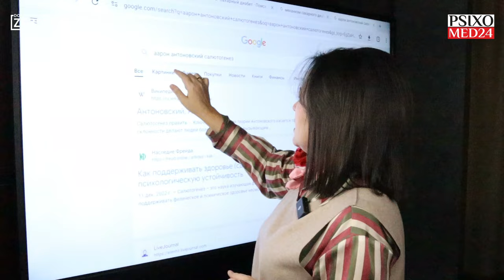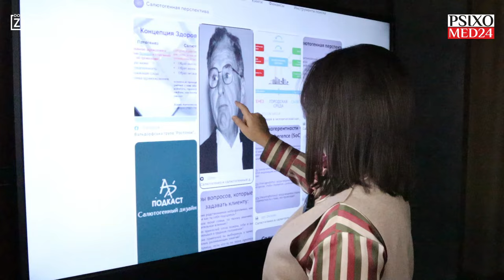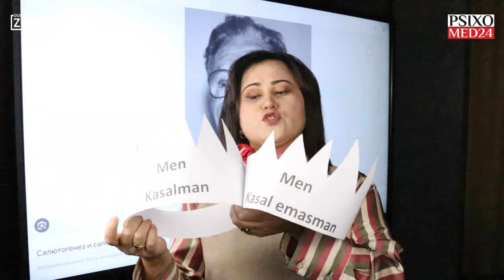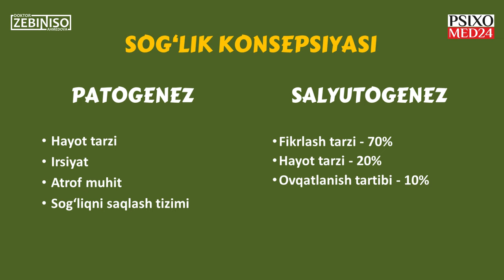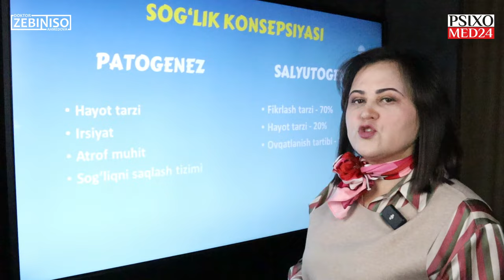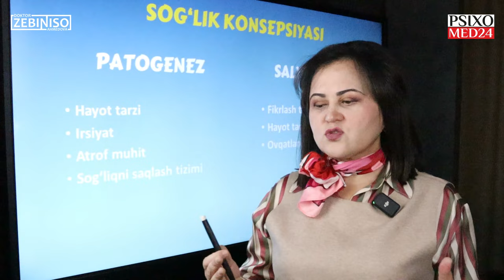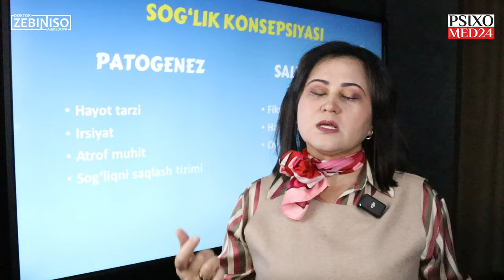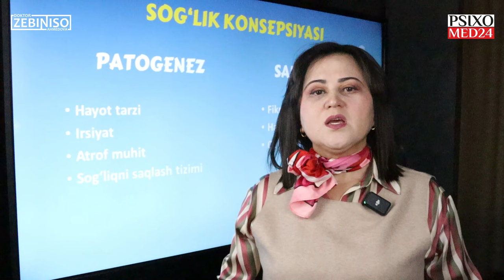Siz kasal emassiz!!! | Nimaga o'zingizni kasal deb hisoblayverasiz ...